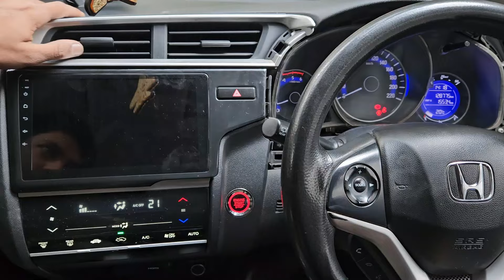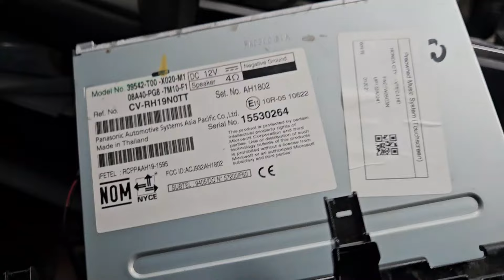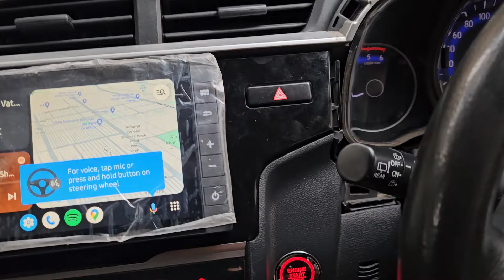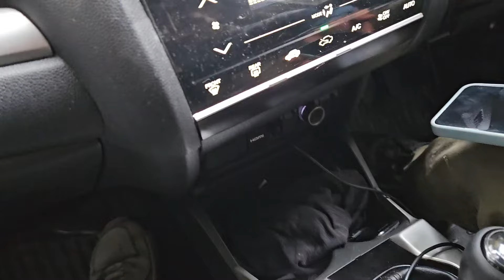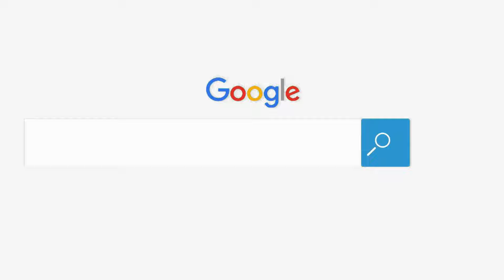Honda Digipad 1 में पानी चला गया, Android में मजा नहीं आया, Honda 5th Gen Stereo में मजा आ गया | ACA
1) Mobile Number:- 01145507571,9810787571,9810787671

2) Address :-Anil audio service centre, Shop Number-1760/53, Nai Wala, Karol Bagh, New Delhi, Delhi 5